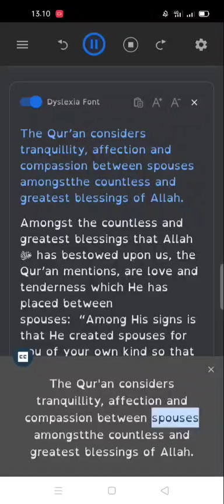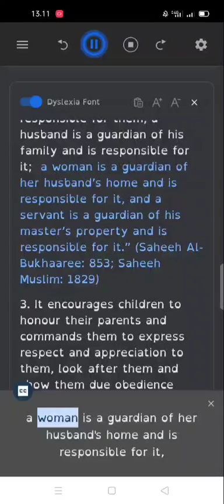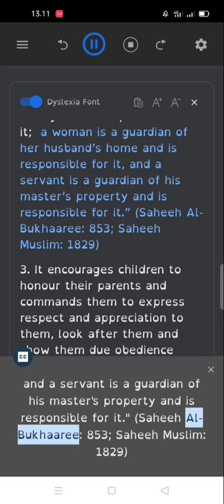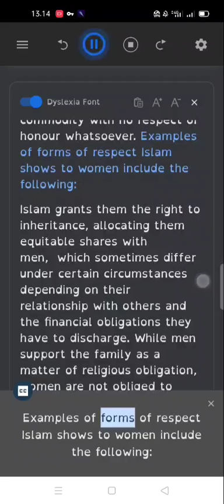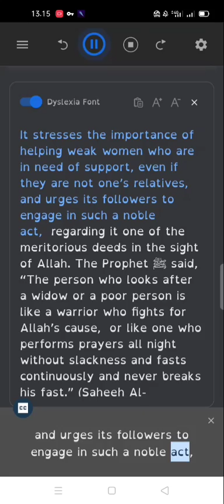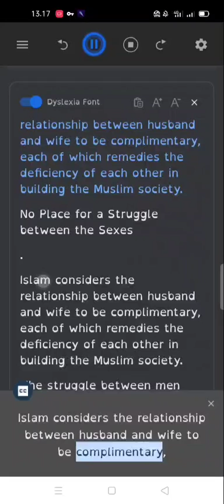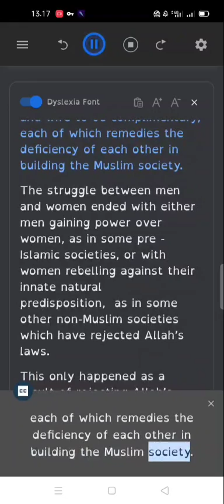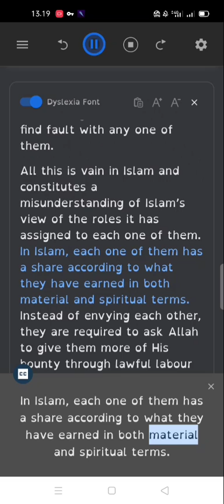Family,Women, Children & Marriage in Islam Part 1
Family
The Muslim Home – 40 Recommendations In The Light Of The Qur’an-And Sunnah
Advice for Children for Being Obedient and Dutiful to the Parent
Lesson and Benefit From The Married Life of the Prophet